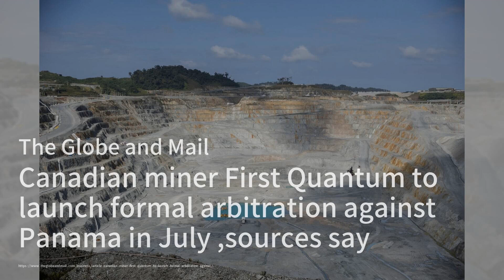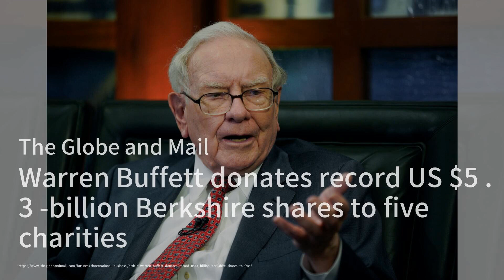加拿大礦業巨頭對巴拿馬提起仲裁；溫哥華夫婦賣房大賺一筆；加拿大經濟再度增長：加拿大簡報20240628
歡迎來到我們的《加拿大簡報》節目，我是你們的主持人:梁峻。今天的新聞內容非常精彩，首先我們來看看加拿大礦業公司First Quantum Minerals即將在七月對巴拿馬提起正式仲裁，這是因為巴拿馬最高法院宣布其合同違憲並關閉了Cobre Panama礦場，加拿大公司因此尋求200億美元的賠償。仲裁正好趕上巴拿馬新政府的就職典禮，這場法律戰爭將會如何發展，讓我們拭目以待。 接下來，我們來到溫哥華，一對夫婦成功以高於要價的價格賣掉了他們的公寓，這套經過全面裝修的兩居室單位吸引了買家的熱烈競爭，最終成交價超出預期。這套公寓擁有定制木質裝飾、新木地板和高端廚房，還有兩個陽台可以欣賞到海景，難怪能賣出好價錢。 最後，我們來看看加拿大經濟的好消息，根據最新數據，加拿大的國內生產總值（GDP）在四月增長了0.3%，這主要得益於批發貿易、礦業、石油和天然氣開採以及製造業的反彈。雖然五月的預估增長只有0.1%，但整體來看，加拿大經濟有望超過加拿大央行對第二季度1.5%的增長預測。 請大家繼續收看詳細內容。